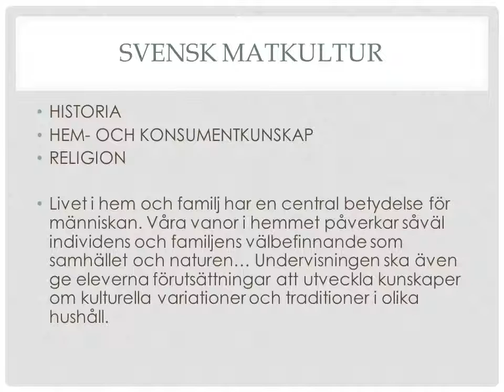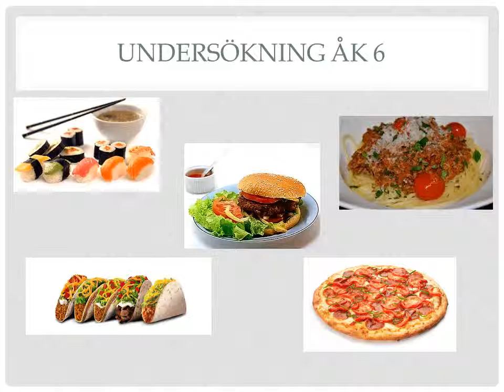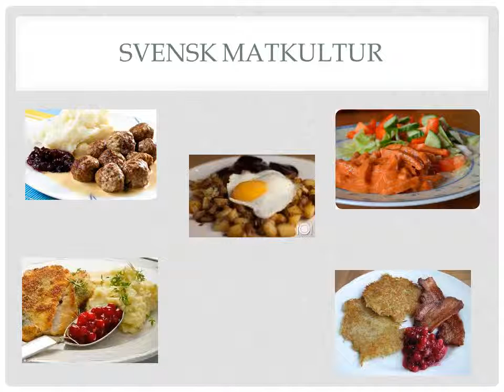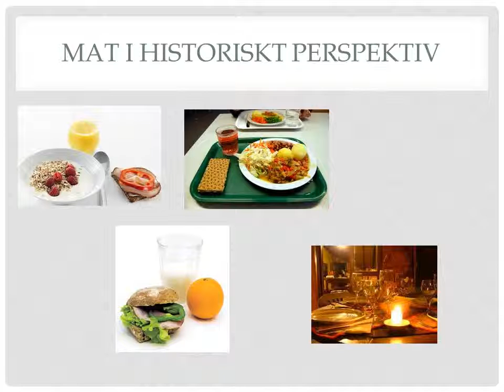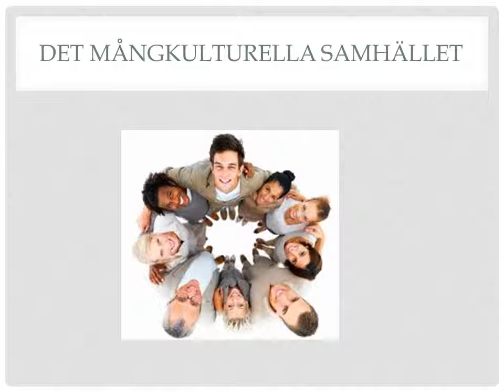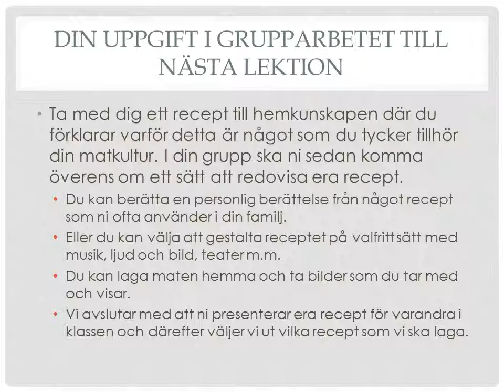FilmmatkulturHelenaLindahl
Introduktion till svensk matkultur åk 8